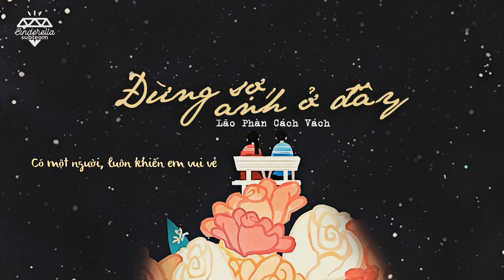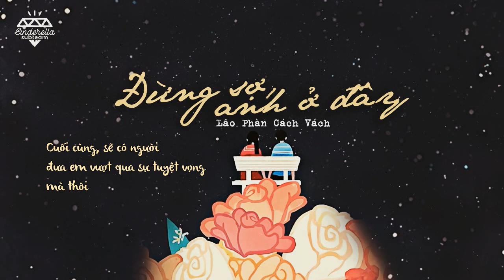[Vietsub] Đừng sợ, anh ở đây - Lão Phàn Cách Vách